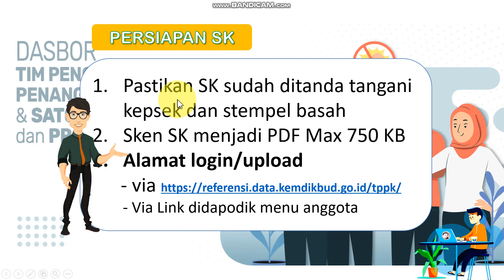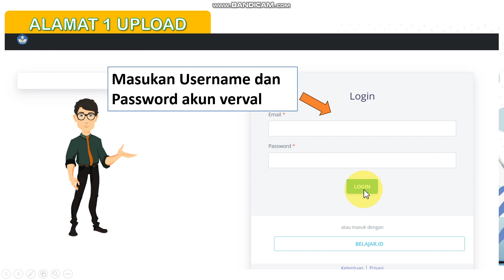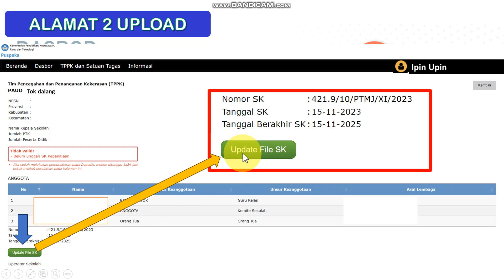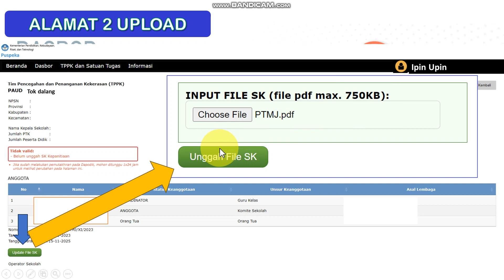CARA UPLOAD SK TPPK SEKOLAH